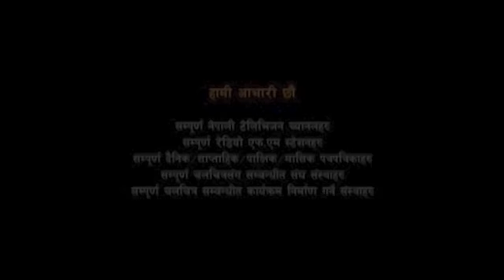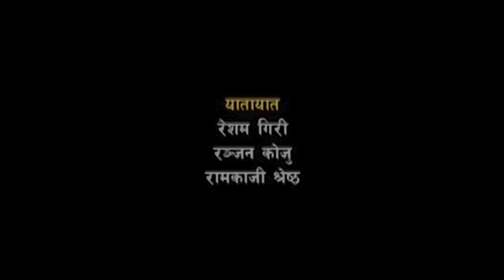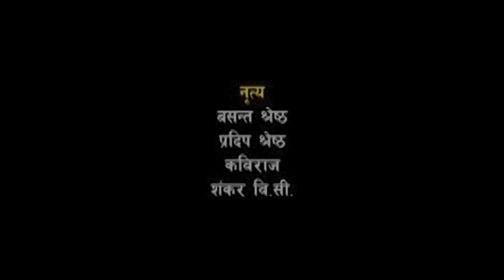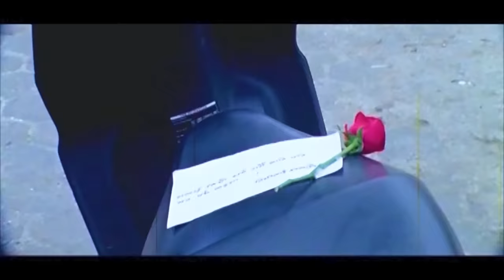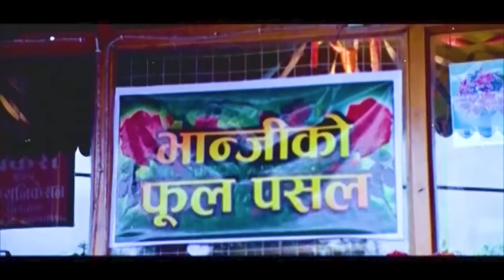MALAI MAN PARYO - Nepali Love Story Movie || Jeevan Luitel || Niruta Singh || Raj Ballav Koirala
Movie: Malai Man Paryo
Director: Bhadra Bhujel
Producer: Mrs. Sunita Rayamajhi
Actors:Jiwan Luitel, Niruta Singh, Raj Ballav Koirala
Writer: Bikash Acharya
Editor: Banish Shah